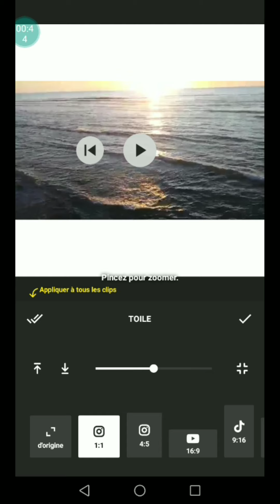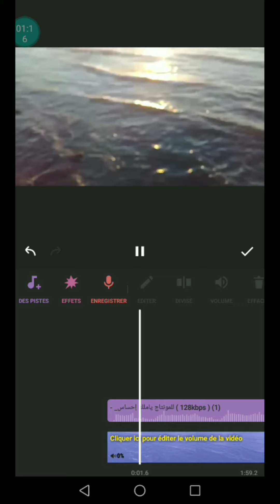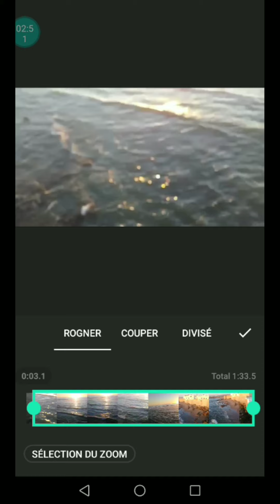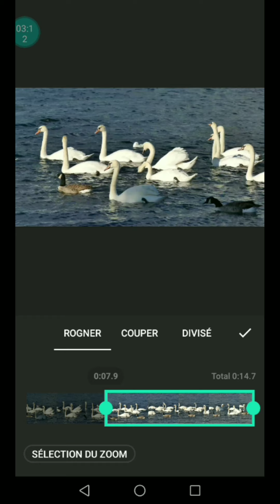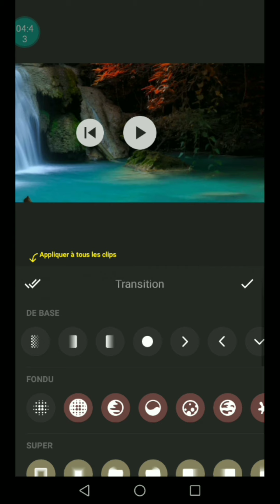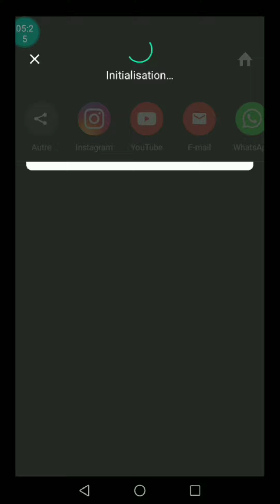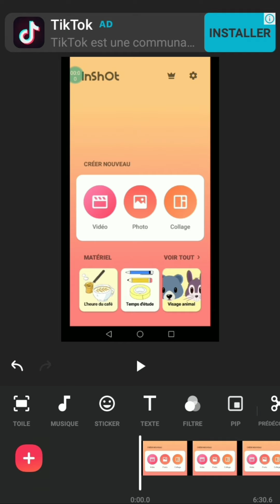شرح برنامج#_إنشوت مفصل وبالتدقيق لتصميم الفيديوهات